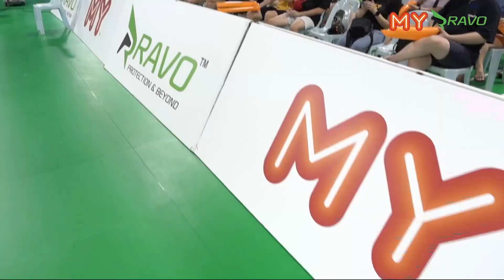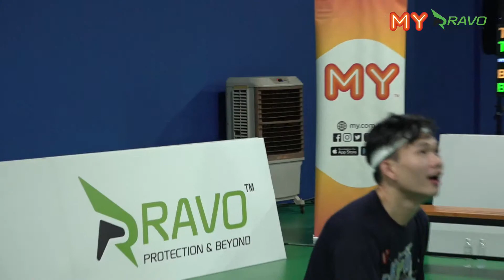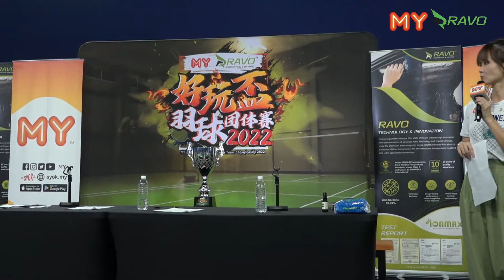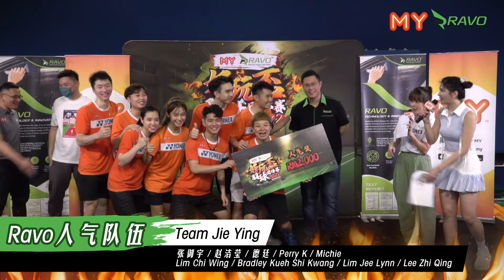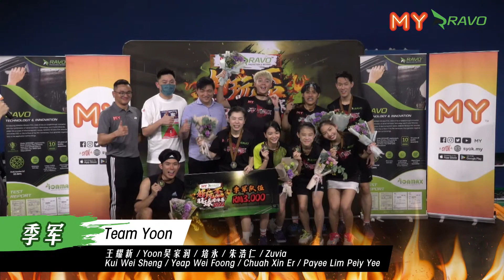《MY好玩盃羽球团体赛2022》总决赛 20221023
🔔《MY好玩盃羽球团体赛2022》总决赛到了🔥全场沸腾啊🎉
到底哪支Team能争夺总冠军宝座还有Ravo人气队伍❓
我们还有陈文宏担任颁奖嘉宾呢🏆

铜牌战 10月23日 1PM-4PM
Team Jack Lim VS Team Yoon
第一项目：男双 - CHANG LE & LEE SIANG VS PHEI YONG & KUI WEI SHENG
第二项目：女双 - TAN SUE LIN & YON SIEW THENG VS CHUAH XIN ER & ZUVIA
第三项目：混双 - GOI ZI CHYAN & APPLE KHO VS YEAP WEI FOONG & PAYEE LIM PEIY YEE

金牌战 10月23日 1PM-4PM
Team Mei Yan VS Team Jie Ying
第一项目：男双 - KHOO DICKON & BYUN VS LIM CHI WING & BRADLEY KUEH SHI KWANG
第二项目：女双 - TIO SUE XIN & CHIN XING YI VS LIM JEE LYNN & LEE ZHI QING
第三项目：混双 - SEAN NG SZE JING & MICHIYO VS PERRY KUAN & JIE YING

《MY好玩盃羽球团体赛2022》是由 Ravo Window Film 为你呈献。Ravo Ionmax大马独家杀菌隔热膜，获SIRIM及SGS品质认证，10年保家，杀菌除臭99.99巴仙！详情浏览 ravofilm.com

合作伙伴： Vsmash Sports
合作媒体： XUAN